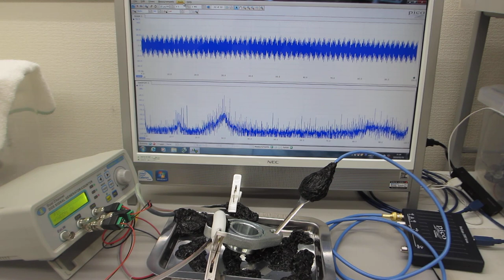オリジナル超音波発振制御システムの開発技術（超音波の非線形現象を制御する技術）